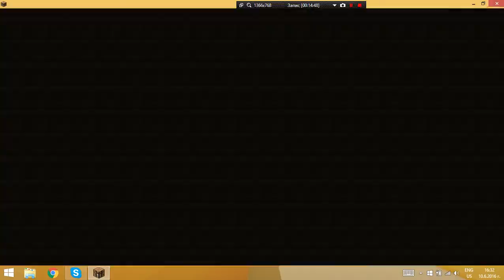Egg Wars #1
Skype:thenaedo110
Abonirai se
comentirai :)